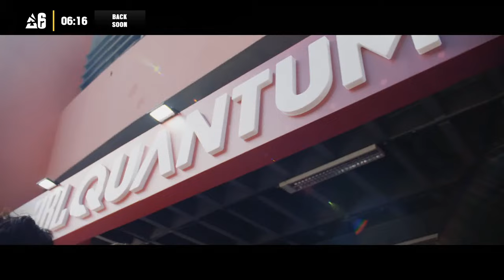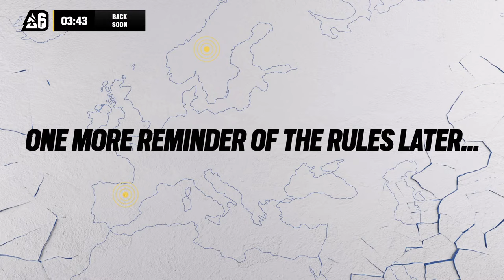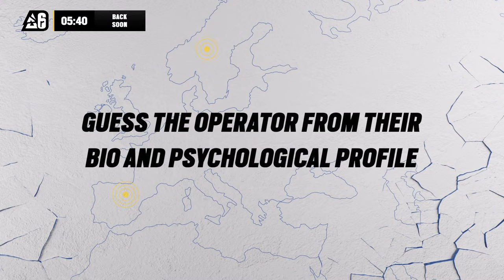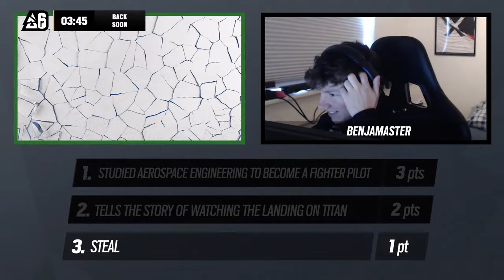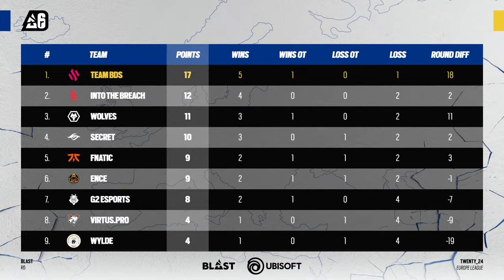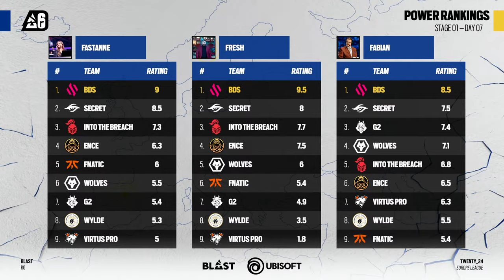BLAST R6 | Europe League 2024 - Stage 1 - Day 7